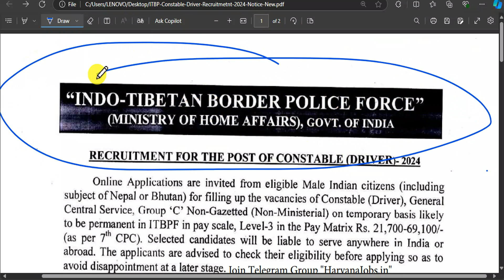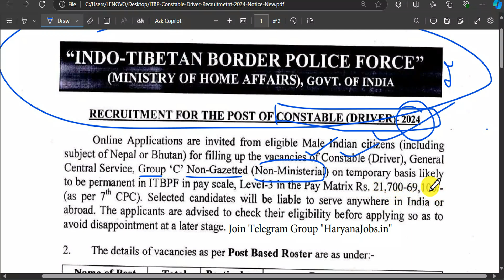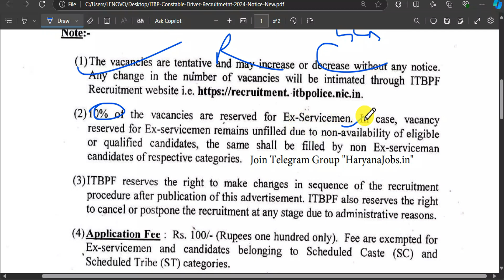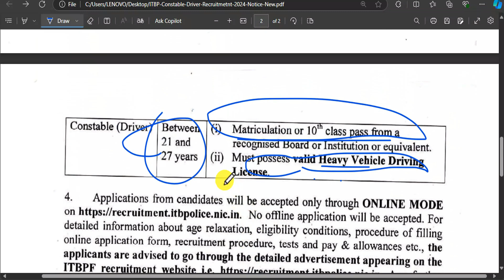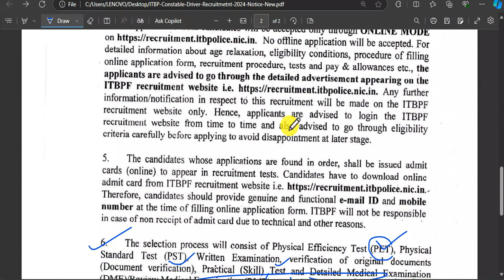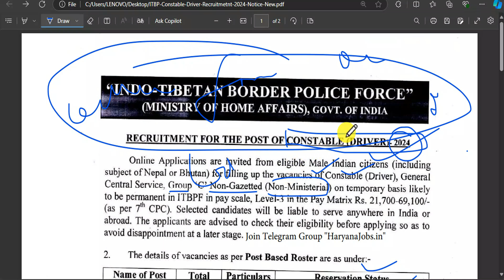ITBP नई भर्ती 2024 🔥ITBP 🚕 Driver Vacancy Out 🔥 संपूर्ण जानकारी इस वीडियो में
👉 📣About this video- ITBP नई भर्ती 2024
Playlist You May Like
itbp driver vacancy
itbp constable driver vacancy 2024
itbp driver,itbp new vacancy 2024
itbp driver new vacancy
itbp driver vacancy increase
itbp driver vacancy 2024 update
itbp driver vacancy increase 2024
itbp constable driver new vacancy 2024
driver vacancy 2024
itbp constable driver recruitment 2024